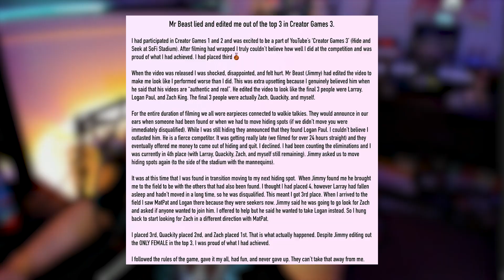Mr Beast & Rosana Pansino Drama Is Messy But Not Surprising